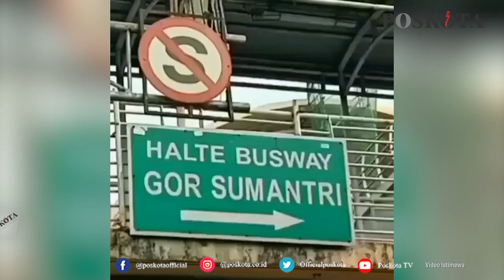TIANG BESI MONORAIL DI RASUNA SAID DICURI MALING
JAKARTA, POSKOTA.CO.ID – Besi tiang monorel di Jalan HR Rasuna Said, Kuningan, Jakarta Selatan, dicuri maling. Sabtu (17/7/2021) pagi. Aksinya pun terekam oleh warga yang memvideokan.

Tampak pelaku pencurian besi tersebut terlihat biasa saja mengambil besi tersebut milik negara. Diketahui aksi pencurian tersebut terjadi Sabtu (17/7/2021) pagi.

Kapolsek Setiabudi Kompol Rinaldo Aser menuturkan, pihaknya belum mendapatkan laporan. “Belum ada laporan,” singkat kapolsek dikonfirmasi.

Ia juga menambahkan pihaknya masih menyelidiki kasus pencurian besi monorel tersebut.

Sementara itu Kasudin Binamarga Jakarta Selatan Heru Suwondo menuturkan bahwa besi pier atau tiang yang dicuri masih milik pekerjaan kontruksi PT Adhi Karya. “Pier atau tiang monorel masih milik PT Adhi Karya,” ucap Heru dikonfirmasi terpisah.